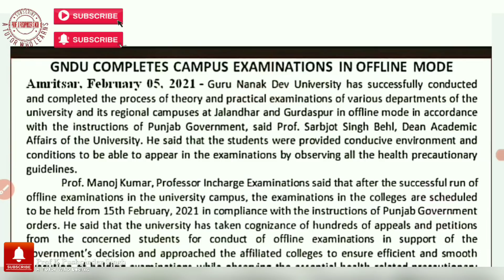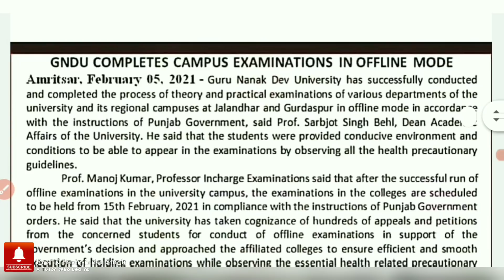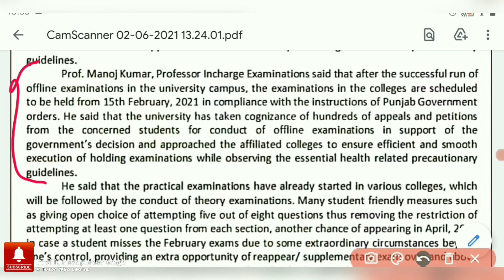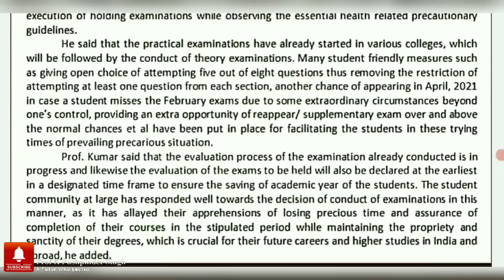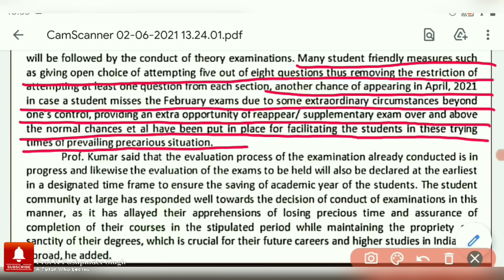IMPORTANT NEWS GNDU EXAMS 2021||GURU NANAK DEV UNIVERSITY AMRITSAR EXAMS 2021 SEM 1 UPDATE TODAY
STUDENTS PROTEST TODAY AGAINST OFFLINE EXAMS JANUARY 2021||STUDENTS UNITE AGAINST OFFLINE EXAMS||HOW TO DOWNLOAD ROLL NUMBER/ADMIT CARDS 2021 EXAMS||GURU NANAK DEV UNIVERSITY AMRITSAR NEWS TODAY||